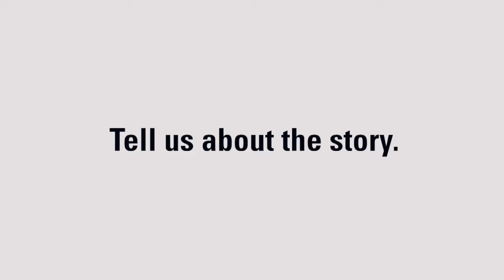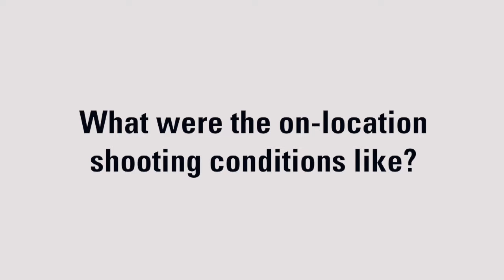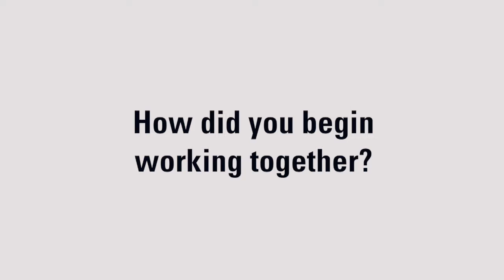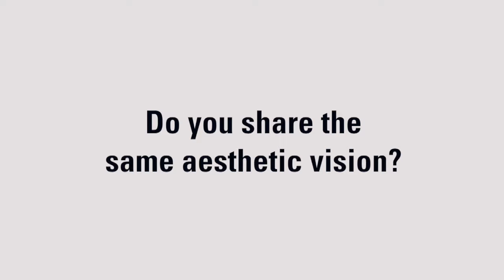Midnight Sun’s Måns Mårlind & Björn Stein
The Swedish directing duo Måns Mårlind and Björn Stein, often referred to simply as Mårlind & Stein, are the team behind the globally successful series Bron/Broen (The Bridge). The pair is back with a brand-new series: Midnight Sun, a high-concept thriller set in a remote part of northern Sweden. The crime drama was produced for Canal+ in France and SVT in Sweden and has already sold widely via STUDIOCANAL.

World Screen Weekly’s Anna Carugati met with Mårlind & Stein to discuss the genesis of Midnight Sun, their shared aesthetic vision and what common themes are uniting people globally nowadays.